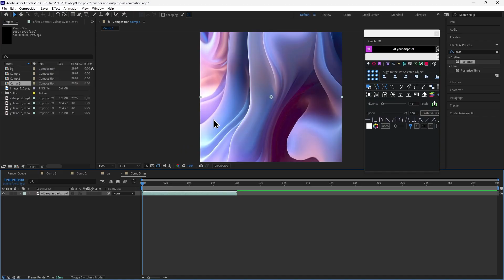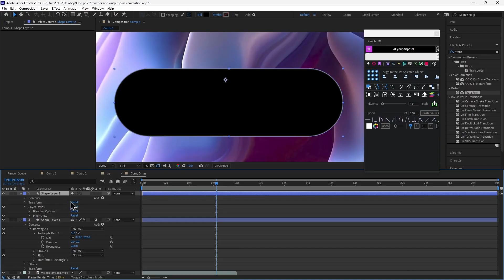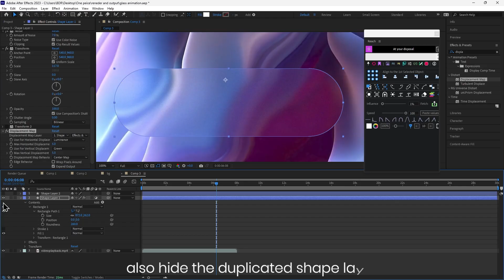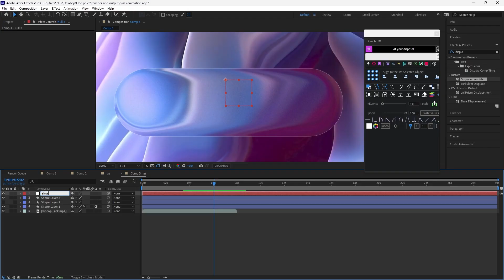How to Make Apple Glass UI Animation Quickly in After Effects (2025 Guide)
Welcome to this highly requested After Effects tutorial where I’ll guide you through the fastest and most efficient way to create Apple Glass UI animation from scratch. Whether you're a motion designer, UI/UX artist, or content creator looking to replicate Apple’s sleek futuristic style, this step-by-step breakdown is built for you!

In this video, you’ll learn:
✅ How to design a minimal Apple-style interface
✅ How to use gradient backgrounds and rounded rectangle holders
✅ Glassmorphism principles to create a transparent, glossy UI
✅ Text animators to bring your UI to life
✅ How to enhance your animation with grain, effects

We’ll be replicating the smooth and elegant look found in Apple’s concept products like Apple Vision Pro and Apple Glass, using nothing but Adobe After Effects. No third-party plugins required!
This isn’t just a design video — it’s a complete motion process packed with techniques you can reuse for product promos, UI showcases, tech intros, futuristic HUDs, and more. You’ll discover how to turn a static UI design into a visually stunning animation in just a few minutes using native AE tools.

Beginner to intermediate level friendly

🧠 What You'll Gain:
Speed + efficiency in UI animation

Aesthetic eye for Apple-style interfaces

Real-world motion graphics workflow

Industry-ready animation practices

🔍 Related Topics Covered :
Apple Glass animation tutorial, After Effects UI animation, Glassmorphism effect, futuristic UI animation, Apple-style motion graphics, Vision Pro style design, clean UI animation in After Effects, 3D interface design, modern tech animation.

📌 Don’t forget to:
💬 Comment your thoughts or questions
📤 Share with fellow motion designers